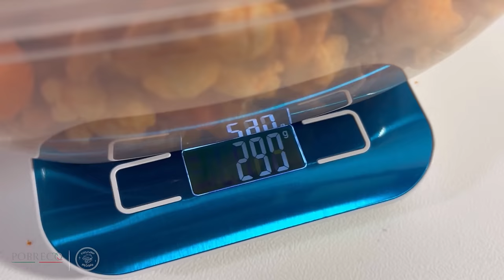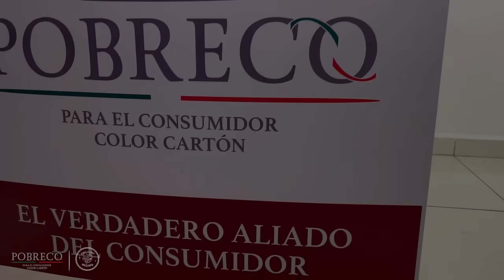¿CUÁL ES EL MEJOR PAKETAXO? - POBRECO - Lalo Elizarrarás